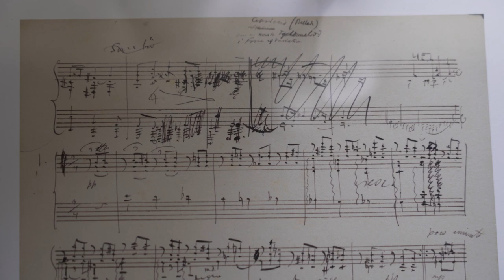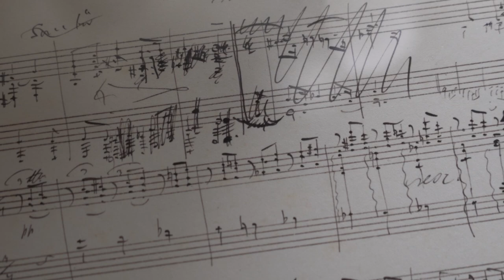Troldhaugen, Bergen, Norway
Curious Traveler is an educational, inspirational, immersive trip around the world, and a 3-time National Daytime Emmy Nominee. Come along as we get curious about the world's great histories and mysteries, art & architecture, people & places, and how-did-they-do-thats?

Curious Traveler airs across the US on PBS, Create-TV, and public television stations.

Curious Traveler also airs around the world via American Public Television Worldwide, and on select airlines and cruise lines, including: American Airlines, AirCanada, Singapore Air, Saudi Air and Oceania Cruises.

Follow us & Get Curious!